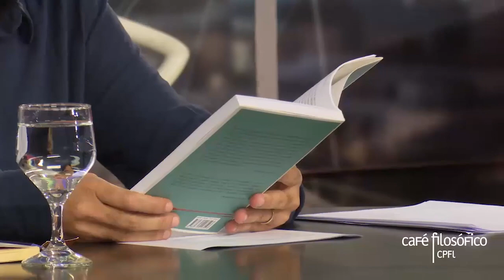gravação | literatura e identidade no brasil, com fred coelho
29/03 | sex | 19h
literatura e identidade no brasil
com fred coelho, historiador

forjamos discursos coletivos de pertencimento e de exclusão, a partir das histórias e mitos de nossa formação enquanto uma comunidade imaginada, isto é, uma nação. a literatura brasileira e sua crítica buscam hipóteses variadas para essa formação e singular do brasileiro e de sua identidade.
um dos pilares do debate contemporâneo sobre identidades no brasil e no mundo tem como base o tema da nacionalidade e suas representações. forjamos discursos coletivos de pertencimento e exclusão a partir das histórias e mitos de nossa formação enquanto uma “comunidade imaginada”, isto é, uma nação.

tais narrativas, cujos lastros se encontram tanto no campo da oralidade popular, quanto no campo letrado, tiveram no brasil um peso decisivo para compreendermos nosso impasse histórico: sermos uma população de língua portuguesa nas américas, vivendo nos trópicos sem a possibilidade de purezas, fruto de povos conquistadores, de povos conquistados e de povos escravizados.

a literatura brasileira e sua crítica buscaram, desde meados do século xix, hipóteses variadas para essa formação cindida e singular do brasileiro e de sua identidade cultural.

curadoria de benilton bezerra jr. e jurandir f. costa